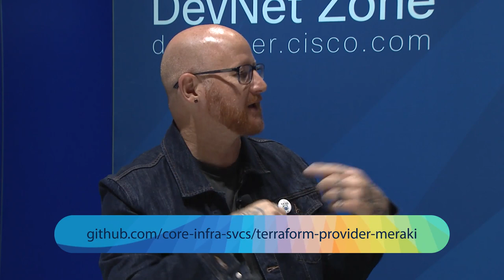Automation is not about becoming a Programmer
Dexter Park from Starbucks discusses with Jeff Bull how his automation journey began in implementing automation on Cisco Meraki platform.